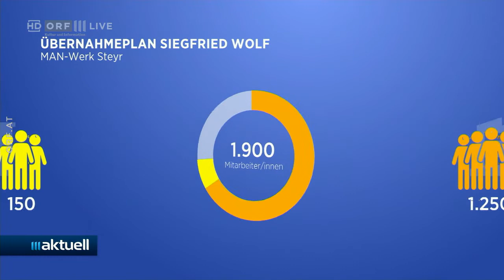2021-06-11 10_Wolf über nimmt MAN-Werk in Steyr - ORF III Aktuell